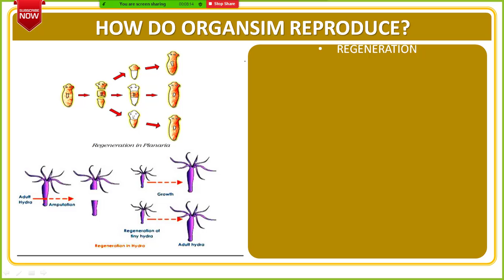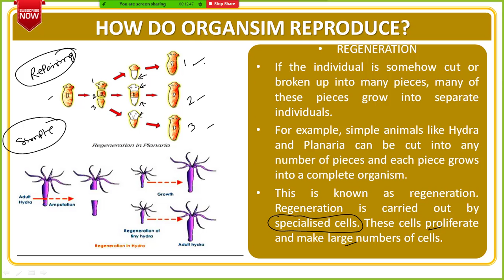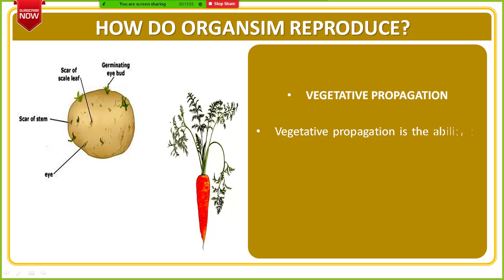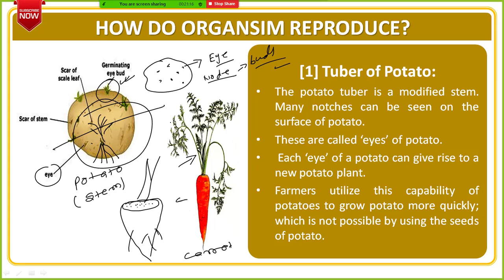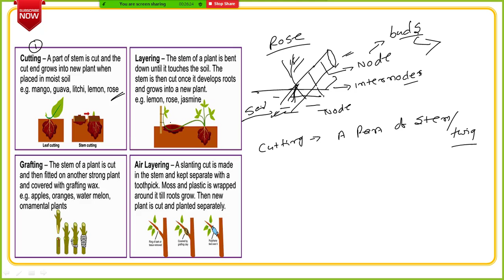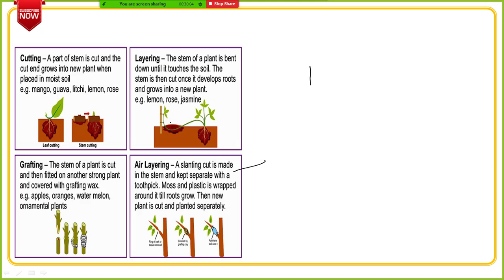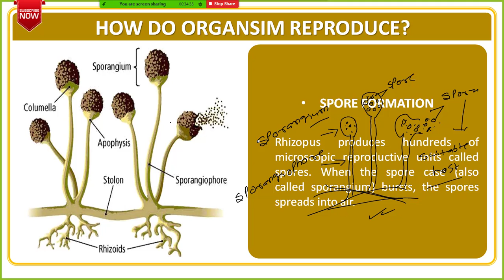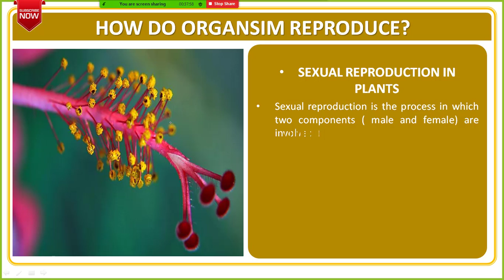How do organism reproduce part 2 [ learn upto Asexual Reproduction ]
How do organism reproduce ? This is second part .First part  of this chapter you can find it in class 10 in playlist